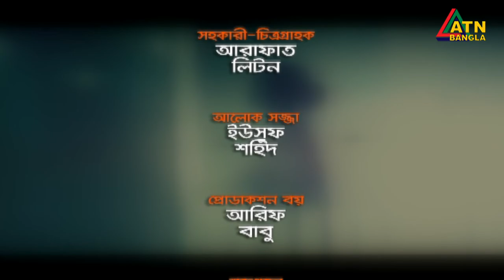2nd Bangabandhu Squash Tournament 2022 Presented by Ishaphani Ltd | 09.10.2022 | ATN Bangla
Ispahani Dedicated Bangabandhu 2nd International Squash Competition 2022 semi final match | ATN Bangla